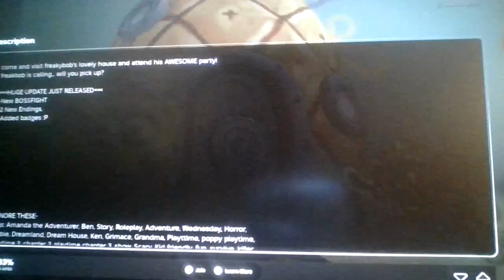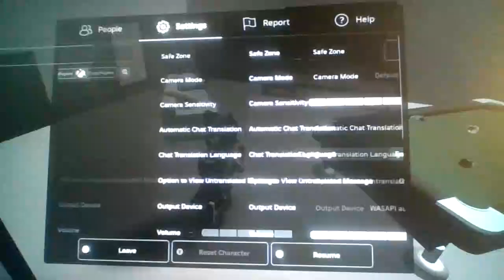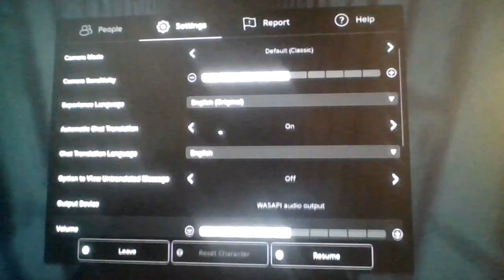Roblox Freakybob's Crazy Party!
Freakybob and John Pork might as well be homies...